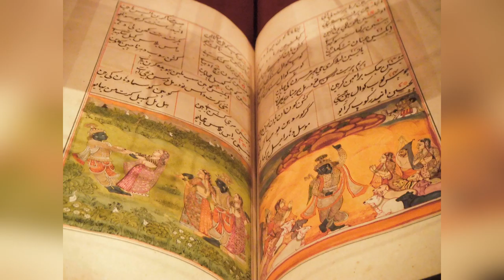Cap 4. Bhagavad Gita.*La sabiduría.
Que enseña el Bhagavad Gita?

Enseña o nos lleva a la liberación.
Es un libro, que esta integrado en el mahabharata.
Que significa, traducido significa El canto del señor.
Contenido

Krisna y Aryuna en la batalla de Kurukshetra. Representación en una pintura del Majabhárata, del siglo XVIII-XIX.
Su contenido es la conversación entre Krishna ―a quien los hinduistas consideran una encarnación de Vishnú (mientras que los krishnaítas lo consideran el origen de Vishnú)―​y su primo y amigo Arjuna en el campo de batalla en los instantes previos al inicio de la guerra de Kurukshetra. Respondiendo a la confusión y el dilema moral de Aryuna, Krishna explica a éste sus deberes como guerrero y príncipe, haciéndolo con ejemplos y analogías de doctrinas yóguicas​ y vedánticas.

Esto ha hecho que el Bhagavad-gītā sea considerado un resumen breve de las doctrinas hinduistas.​Durante su discurso, Krishna revela su identidad como el ‘mismísimo Dios’ (suaiam Bhagaván), bendiciendo a Aryuna con una impresionante visión de su divina forma universal. (wikipedia)

Esto nos dice Swami B.A. Paramadvaiti y Atulananda Das Adhikary
1) Para comenzar, ofrezco mis reverencias al Señor Supremo Sri Krishna,
quien aceptó la posición de auriga de Arjuna, tan sólo para distribuir la ambrosía del
Bhagavad-gita para el beneficio de los tres mundos.
2) Quien quiera cruzar el horrible océano de los sufrimientos materiales puede
hacerlo fácilmente refugiándose en el barco del Bhagavad-gita.
3) Debido a esto, al Bhagavad-gita se le debe ofrecer respetos en todo tiempo y lugar como el inaugurador de la sabiduría religiosa y la inmaculada esencia de todas las escrituras sagradas.
4) Aquel que escucha atentamente y canta las glorias del mensaje del
Bhagavad-gita, o explica este mensaje a otros, alcanza el destino supremo.
5) La miseria causada por magia negra y maldiciones, nunca puede entrar en una casa en que se adore el Bhagavad-gita.
6) De esta manera, por el conocimiento del Bhagavad-gita, el corazón se
purifica. En una escala de dieciocho (18) capítulos se refutan todas las doctrinas que proponen la gratificación de los sentidos y la liberación impersonal. Paso a paso se desarrollan las cualificaciones para ocuparse en el servicio devocional amoroso.
7) Aquel que en el momento de la muerte recuerde la mitad del Bhagavad–gita, un cuarto, un capítulo, o hasta un solo verso, alcanzará el destino supremo.
8) Con gran éxtasis, el Señor Supremo Sri Krishna y Su Divina compañera Sri Radhika, están presentes misericordiosamente en cualquier sitio donde la concepción del Bhagavad-gita sea discutida, estudiada o enseñada.
Recomendamos a todos los estudiantes serios del Bhagavad-gita recitar por lo menos un capítulo por día y regalar un Bhagavad–gita, cuando puedan, a todos los buscadores de la hermosa verdad suprema.
Que este libro sea una ofrenda al Señor Sri Krishna.

De el libro Bhagavad Gita, La ciencia suprema. Anónimo.
Recopilación de :Swami Paramadvaiti y Atulananda Das Adhikary

Datación del Bhagavad Gita

En el propio texto del Bhagavad-gītā, Krisna afirma que el conocimiento del yoga contenido en el Gītā se instruyó a la humanidad en el comienzo mismo de su existencia.​ Por lo tanto, aunque se desconoce la fecha original de su composición, sus enseñanzas se consideran eternas; con lo cual la fecha en que se redactó es considerada irrelevante desde el punto de vista espiritual. Tal es la postura de expertos como Swami Vivekananda, quien consideraba que los acontecimientos históricos carecen de importancia para el estudio del Gītā desde el punto de vista del dharma.
Wikipedia

Agradecemos a los diseñadores y de imagen, video y audio.

Annamaria Anderson en pixabay
Bishnu Sarangi en pixabay
Devanath en pixabay
Engin Akyurt en pixabay
Jinali Parikh en pixabay
Motionstock en pixabay
nmoodley en pixabay
Snaker Ganesh en pixbay
Thanks for your like en pixabay
ZIBIK en pixabay